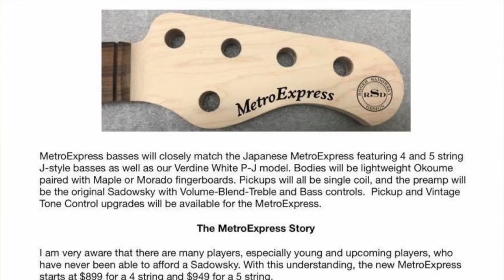2020 Sadowsky MetroLine Basses - 덕베이스 신상품 베이스 입고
안녕하세요. 덕베이스입니다. 이번에 새로 입고한 Sadowsky 메트로라인 베이스를 소개하는 영상입니다. 세계적인 명품 재즈 베이스 샤도스키를 덕베이스에서 만나시기 바랍니다.